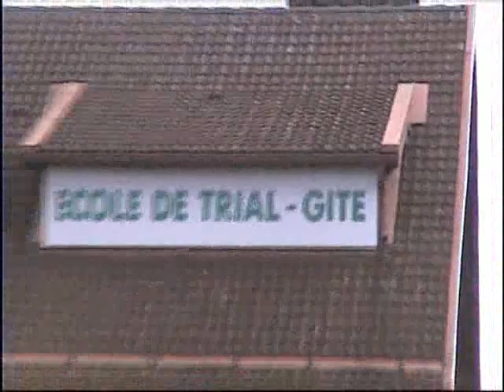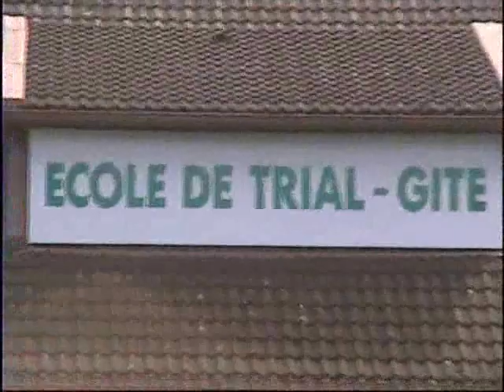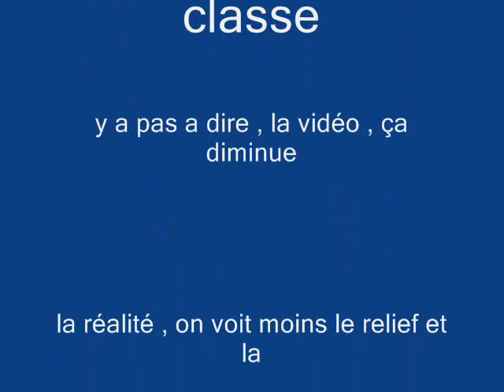Vidéos By Philippe Stocker